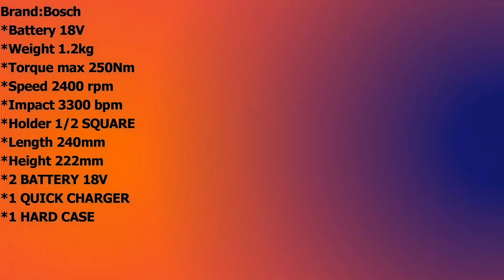BOSCH CORDLESS IMPACT WRENCH 18V SHOPEE AND LAZADA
BOSCH CORDLESS IMPACT WRENCH 18V

-- OR --

(Don't mind this Other Keyword)
bosch cordless impact driver/wrench 18v,
bosch cordless impact wrench,
bosch impact wrench 18v,
bosch freak 18-volt cordless impact driver,
bosch cordless impact driver,
bosch impact driver/wrench,
dewalt vs bosch impact wrench,
gdx 18v-200 brushless impact wrench,
bosch 18v brushless impact driver/wrench gdx 18v-200,
bosch brushless impact wrench,
makita vs bosch impact wrench,
bosch impact driver wrench,
bosch gdr 120 li cordless impact driver,
bosch impact driver 18v